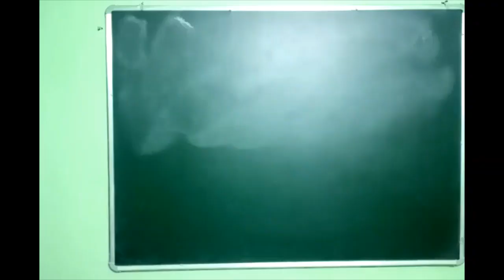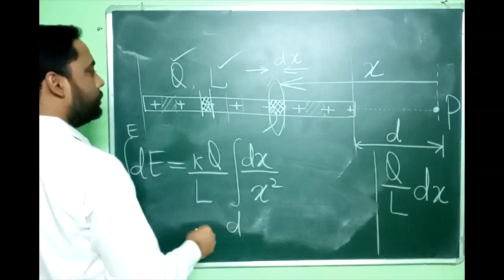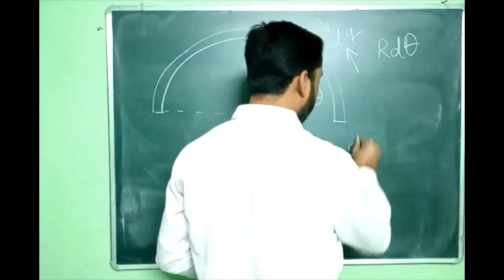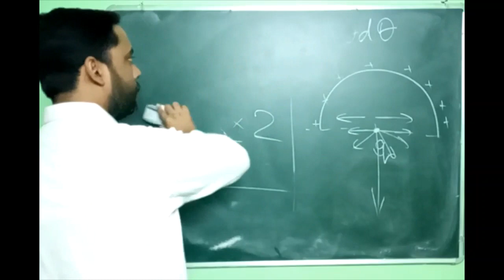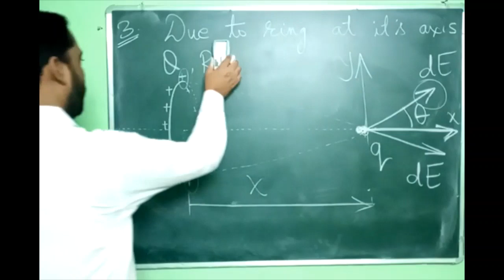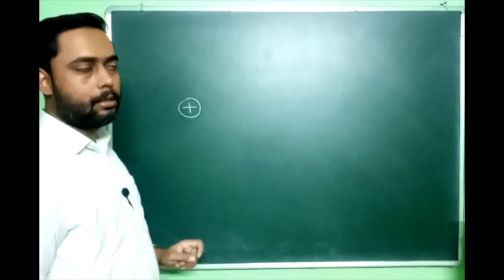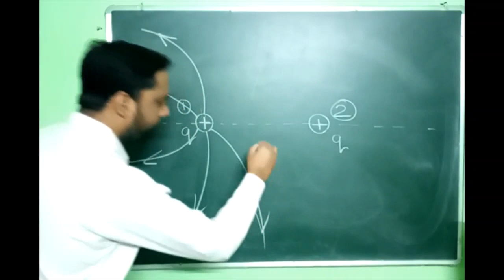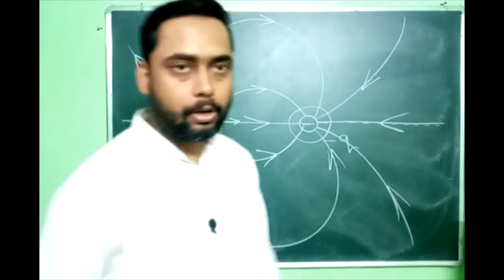CATJEE | Lecture 5 | Electrostatics [Electric Field] | Physics Class 12th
Following is the link to the related assignment :-